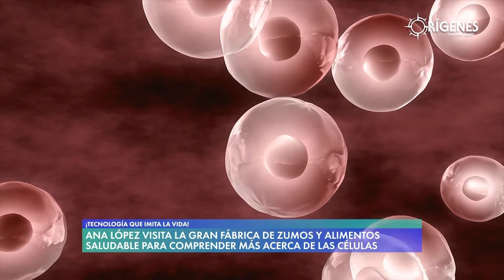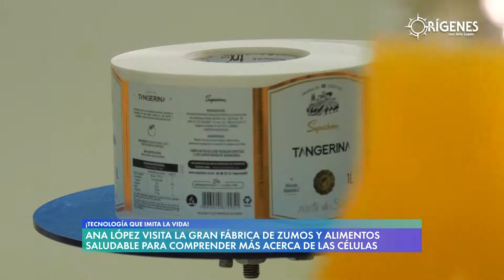¿Tecnología imitando a la vida? Conoce a Umbo I [CLIPS] La Fábrica y el Camión #10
Episodio Completo

ORIGENESNT – Miércoles
23h Arg/Ury
22h Bol/Pry/Chl
21h Ecu/Per